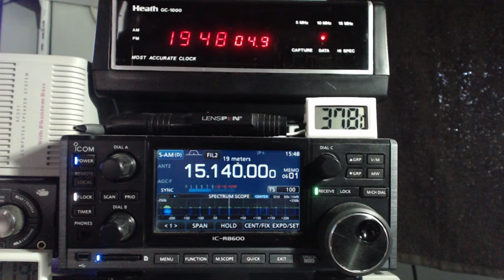Radio Havana Cuba DXers Unlimited July 10 2018 on 15140Khz Shortwave Radio R8600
With some fading, here is today's middle of the week edition of DXers Unlimited, a shortwave radio related program via Radio Havana Cuba on 15140Khz shortwave radio. This is a weekly program on Tuesdays at approx. 1940UTC. The broadcast was tuned in with my Icom IC-R8600 radio in Toronto.